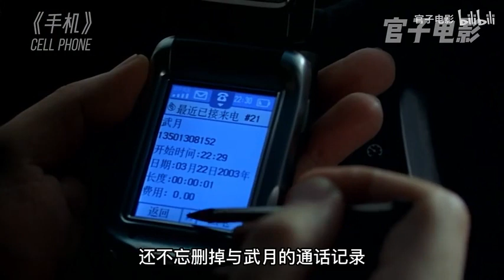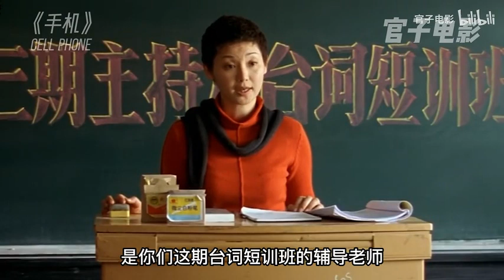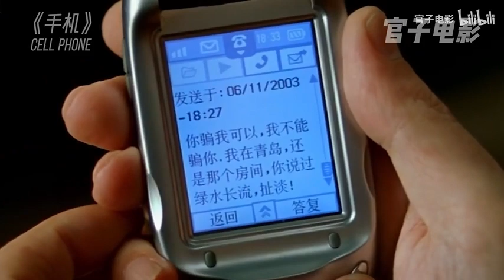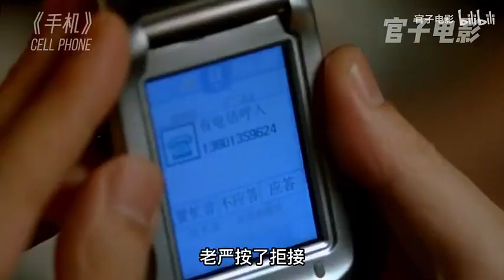《手機》葛大爺化身極品渣男，讓小崔至今耿耿於懷